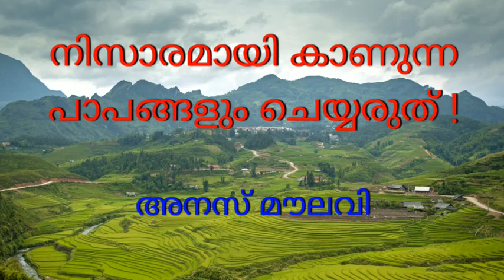ഇടപാടുകൾ നന്നാക്കുക - അനസ് മൗലവി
ജുമുഅഃ ഖുത്തുബ
ഹാഫിസ് അനസ് മൗലവി

സക്കരിയ്യ മസ്ജിദ്
താണ, കണ്ണൂർ

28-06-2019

നിസാരമായ പാപങ്ങളും അരുത്.
സംഭവിച്ചാൽ എത്രയും പെട്ടെന്ന് തൗബ ചെയ്യുക.
ഇടപാടുകൾ സൂക്ഷിക്കുക.
മറ്റുളളവരെ ഏതെങ്കിലും രീതിയിൽ ഉപദ്രവിച്ചതാണെങ്കിൽ പൊരുത്തം വാങ്ങുക.